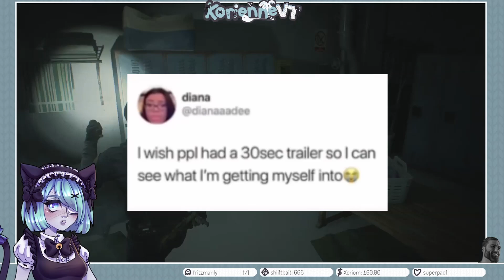Kori - What you're getting yourself into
Quick trailer using clips taken from the last couple of years of streaming - felt inspired by a YouTube shorts trend.